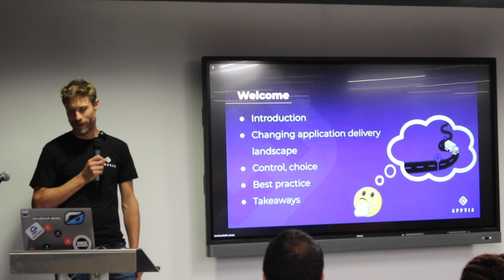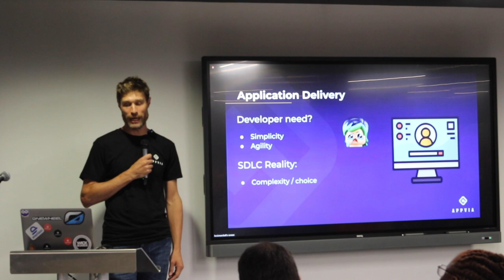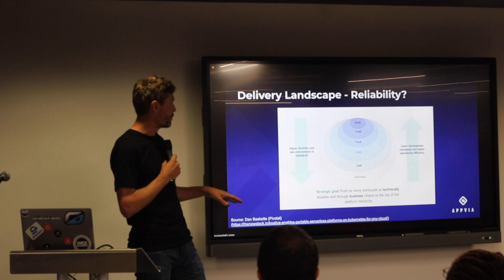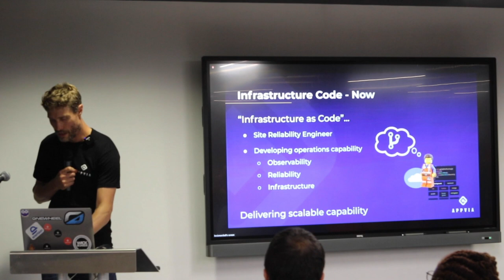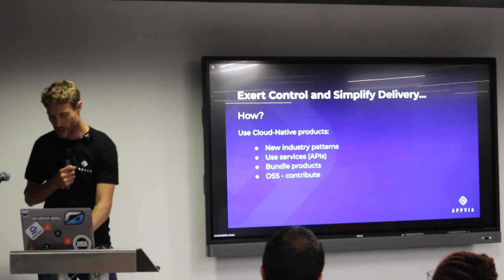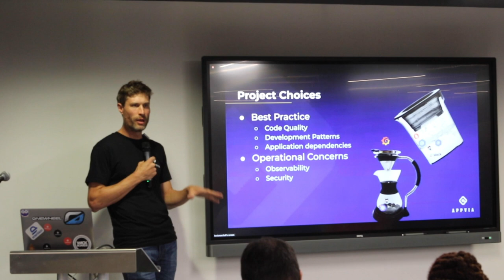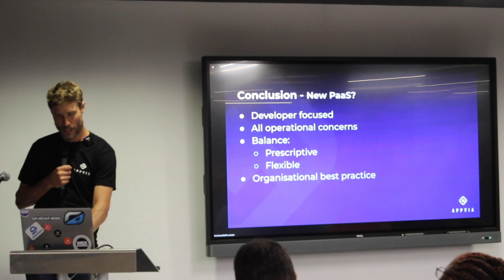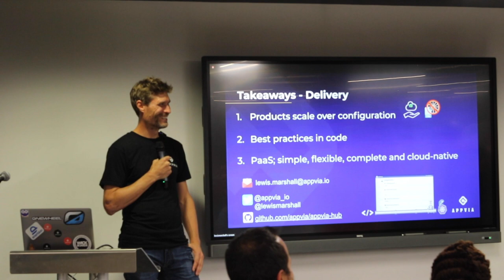46.2 - Lewis Marshall: Best Practice Application Delivery in a Cloud Native World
From infrastructure to CloudNative, the benefits of reducing the complexity for developers. As the app delivery landscape changes what are the new challenges for an organisation?
Lewis is an SRE and Tech Evangelist (appvia.io). He has 28 years of software and infrastructure experience from x86 Assembly and DIP switches to Golang and Kubernetes. Also a space geek with a OneWheel.